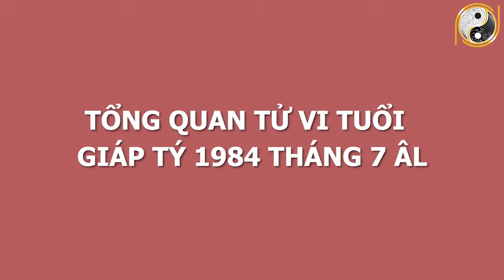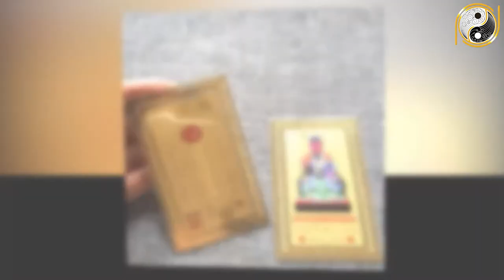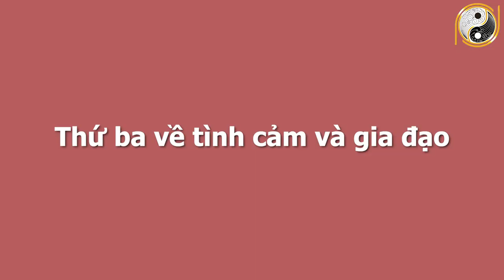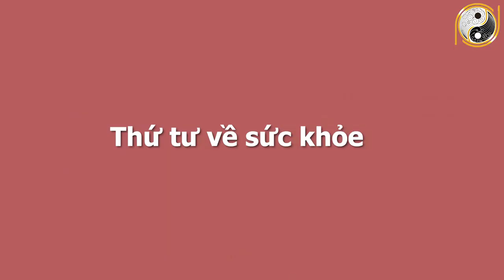Xem Tử Vi Tuổi Giáp Tý 1984 Tháng 7 Âm Lịch ĐẠI LỘC ĐẠI PHÁT, Vác Tiền Mỏi Vai, Mua Ngay Két Sắt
01. Linh phù giải hạn
02. Hồ lô hóa giải Ngũ Hoàng
03. Mai Hoa Phú Quý
04. Gương bát quái tinh cầu
05. Kim bài thái tuế 2023
06. Vòng tam hợp Dần Ngọ Tuất
07. Vòng tam hợp Thân Tý Thìn
08. Vòng tam hợp Hợi Mão Mùi
09. Vòng Tam Hợp Tỵ Dậu Sửu
10. Bát bảo tâm kinh
11. Minh Quang pháp bảo cầu
12. Minh Quang pháp bảo lục giác
13. Tỳ Hưu Lộc Tài (Đồng)
14. Tỳ Hưu Khai Vận ( Bạch Ngọc)
15. Bách Niên Tụ Tài ( tụ tài lộc)
16. Song long ngọc ấn ( ấn thăng quan)
17. Kim bài ngũ Lộ Thần Tài
18. Hồ lô bình an ( treo xe)
19. Móc khóa văn xương
20. Ống bút văn xương gỗ đào
21. Bút văn xương gỗ đào
22. Bút văn xương gỗ đào nhỏ
23. Hoa mai kim tiền ( mạ vàng )
24. Các vật phẩm phong thủy khác Xem Tử Vi Tuổi Giáp Tý 1984 Tháng 7 Âm Lịch ĐẠI LỘC ĐẠI PHÁT, Vác Tiền Mỏi Vai, Mua Ngay Két Sắt.
Quý vị và các bạn thân mến, nhờ vào sự sáng suốt của mình, Tuổi Giáp Tý vẫn vững vàng tiến lên phía trước để gặt hái thành công cho mình. Sự may mắn của tuổi Giáp Tý khiến không ít người phải tò mò và ngưỡng mộ. Trong phần luận giải ngày hôm nay, Kênh Phong Thủy Gia Cát sẽ giải đáp những thắc mắc của quý vị, qua bài phân tích về vận trình và cát hung vận hạn của gia chủ tuổi Giáp Tý trong tháng 7 âm lịch này nhé. Xin mời quý vị cùng theo dõi nhé!